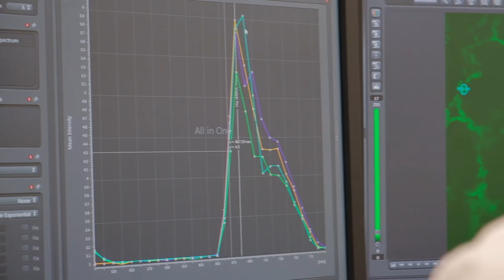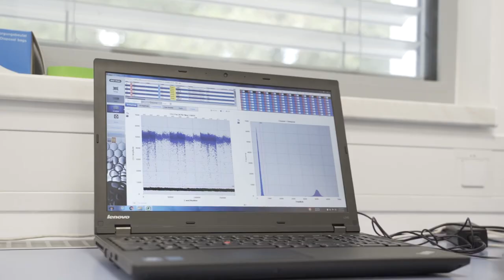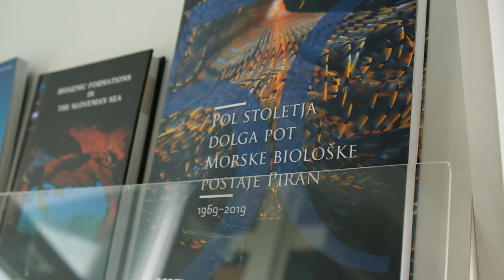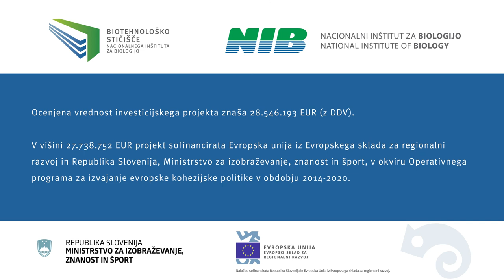Stičišče znanosti o živem za boljše življenje - Nacionalni inštitut za biologijo